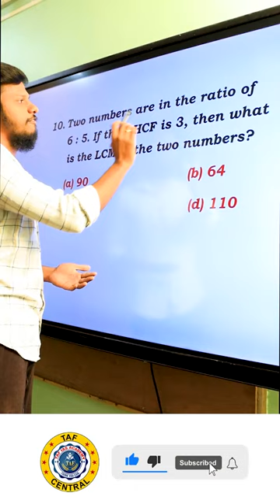MATHS | EASY AND FASTER METHOD | TAF CENTRAL